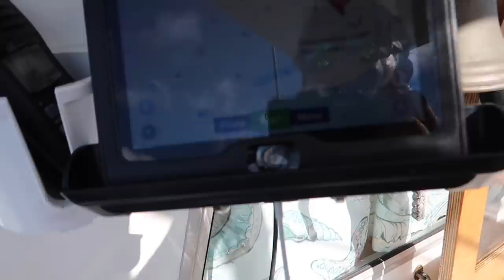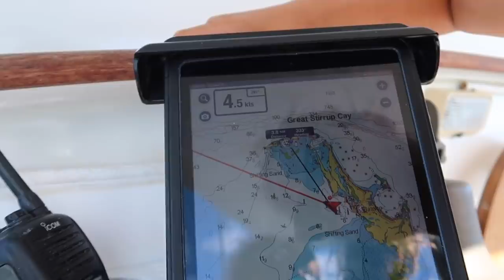Exploring the Best Spots on Great Harbour Cay with a Local!!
Great Harbor Cay was a great place to check in to the Bahamas and spend a few days getting into the rhythm of island life. We had a great time exploring the North side of Great Harbor Cay with Frenchie. Check out Frenchie's Facebook page about Great Harbor Cay Life It was time to depart Great Harbor Cat marine and sail around the North end by Stirrup Cay and around to the deep blue water on the East side of the Berry Islands. We speared a few fish for dinner and practice blowing the conch horn!! We highly recommend Great Harbor Cay Marina if you are looking for a nice marina in the Berry Islands and/or if you are thinking of checking in on Great Harbor Cay!

Facebook.com/tulasendlesssummer

BOATLIFE/CRUISING GEAR:
Suction cup navigation light (great for dinghy)
All around white suction cup nav. light
Great Floating Ditch Kit
Billy’s preferred Sunglasses
Start Splicing

FILMING GEAR:
Best Drone for Flying Underway (relatively cheap - compared to others - but amazing quality and functionality and has legs to grab)
Other Drone (Folds up super small for brining everywhere
Gopro Hero 7 (For the underwater shots and smooth stabilization)